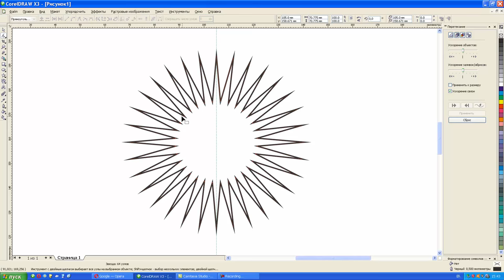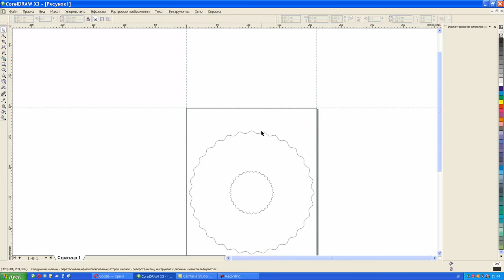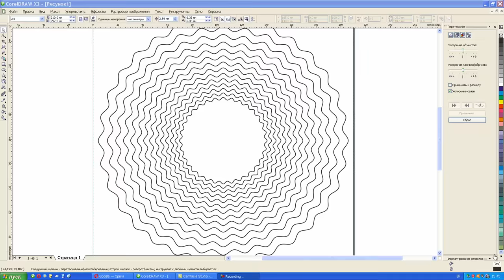Scroll saw Bowl (basket) pattern in 2 minutes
You need just 2 minutes to make bowl (basket) pattern for scroll saw